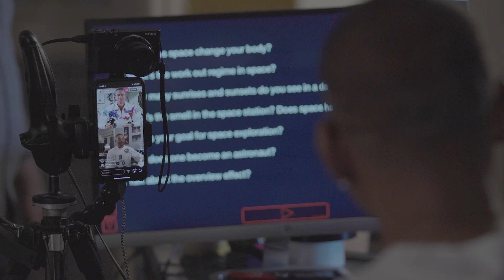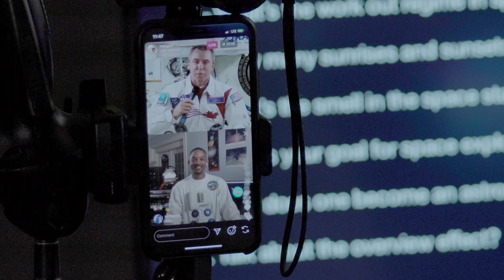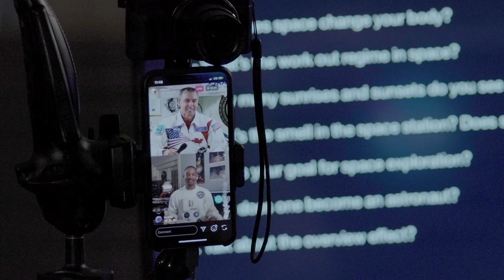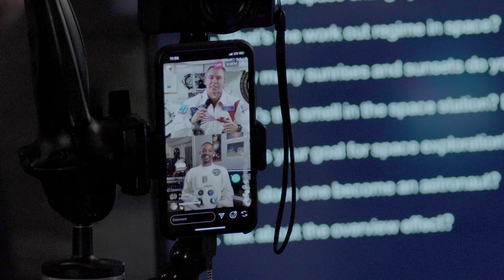Will Smith calls THE SPACE STATION!!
Will Smith talks with Astronaut Drew Feustel in the first ever Instagram Live with the International Space Station.

Thank you to the following minds for making this video possible!
- Professor of Astronomy, Dr. James Higdon
- Professor of Astronomy, Dr. Jorge Villa-Vargas
- The Physics Department at Georgia Southern University
- Our support teams at Instagram
- The brilliant minds at NASA
- And finally, our fantastic partners at National Geographic!

Producers: Kyle Christensen, Aaron Ferguson, Lukas Kaiser, Mike Nussbaum, Sadao Turner, Jamal Watson
Director: Lukas Kaiser
Editor: Chris Dallas-Feeney
Camera Operators: Justin Nathanson, Ryan Postas
Camera PA: Chris Mendrala
Location Sound Mixer: Whitney Ince